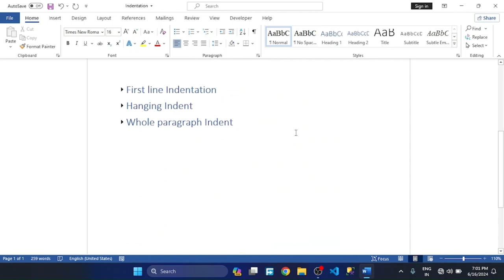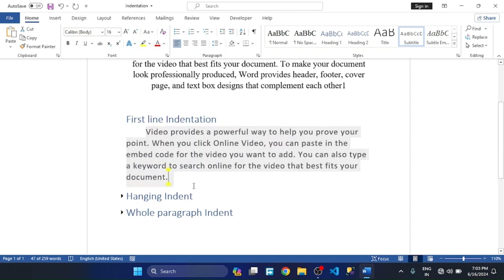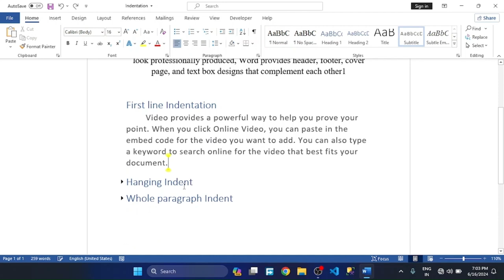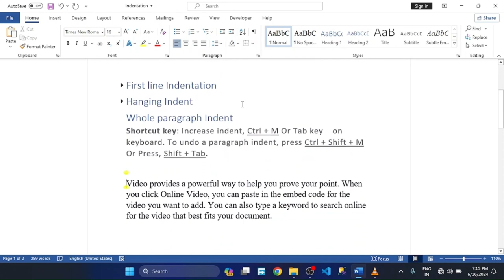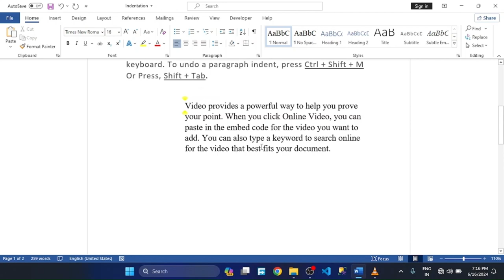MS Word beginners to pro tutorial. Paragraph Indent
microsoft word for beginners to pro course |office 2019, and office 2021| Paragraph Indentation | Paragraph formatting in microsoft office